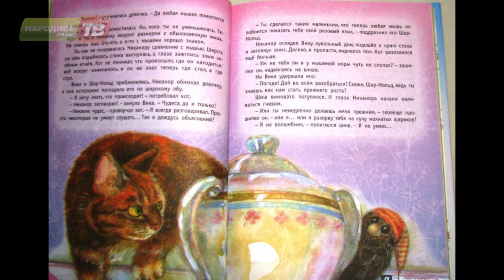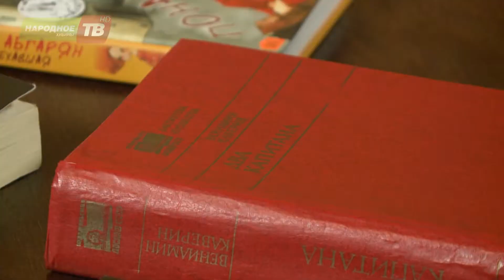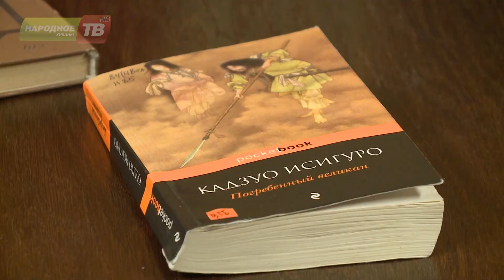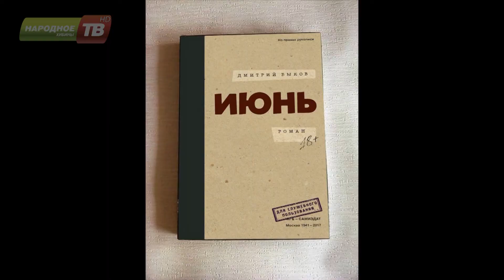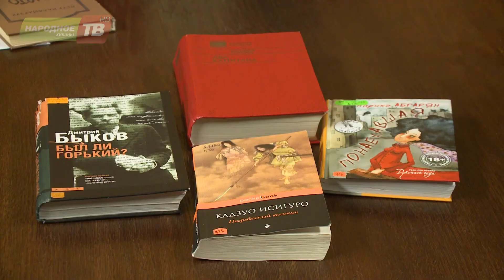Книжный мир от 19.04.2018